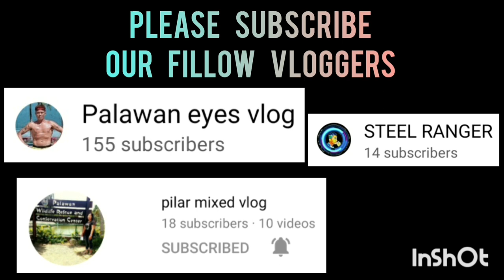DOYS PHENOM VS MAHARLIKA | CHAMPIONSHIP BANTAM DIVISION STA.MONICA BASKETBALL LEAGUE